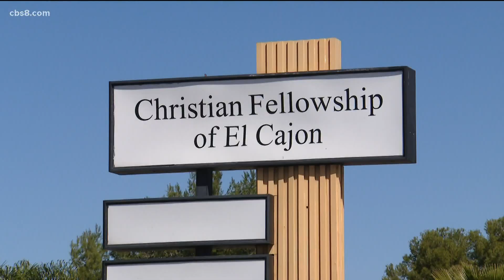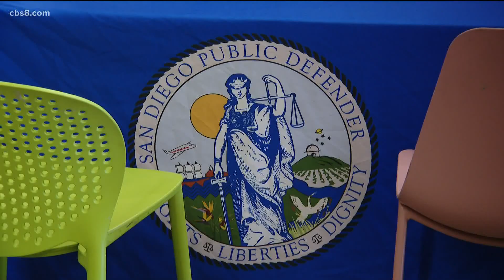Dozens helped at East County Homeless Resource Fair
El Cajon, local leaders put together this East County Homeless Resource Fair to serve as a one stop shop for those unsheltered to get the help that they need.

"We've had a steady flow since this morning of people coming through getting the help that they need,” said San Diego County Supervisor Joel Anderson.

Taking advantage of each booth and tent set up outside the East County Transitional Living Center on East Main Street in El Cajon, Celina Marquez says it was helpful.

"I am getting my life in order,” Marquez said.